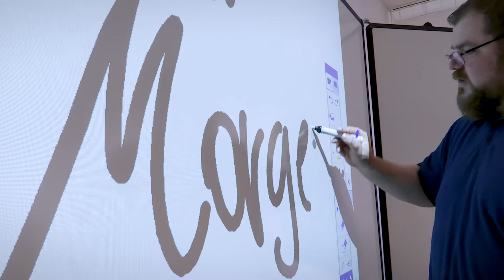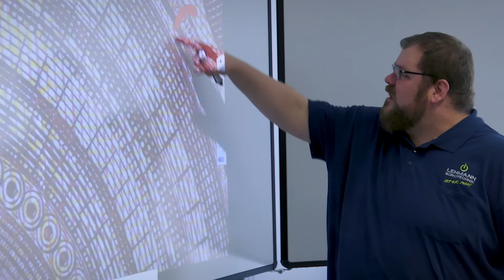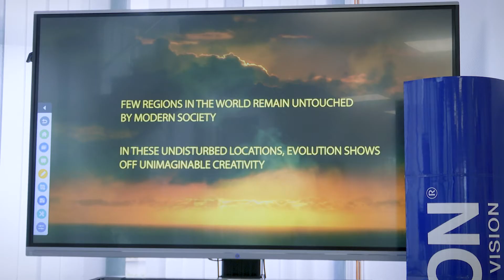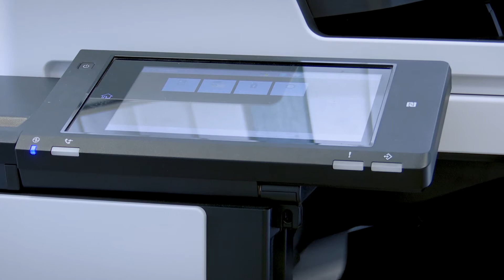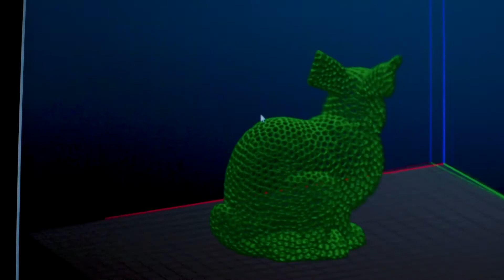„Lehmann Bürotechnik“: Neuer Firmensitz zum 30. Jubiläum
Vor 30 Jahren hat Frank Lehmann wie viele andere den Schritt in die Selbstständigkeit gewagt. Seine kleine Firma „Lehmann Bürotechnik“ im Landkreis Rostock hat sich längst einen Namen gemacht. Im Frühjahr wurde in einen neuen Firmensitz investiert.